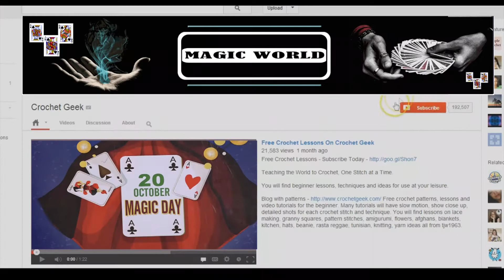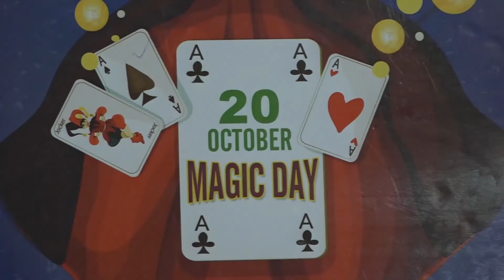Tie & Handkerchief Magic | Kalinga Magic Festival | Magic World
✽II Tie & Handkerchief Magic II✽
✽II Kalinga Magic Festival II✽

✽ Digital Partner: E Halchal
✽ Media Partner: Mo Odisha
✽ Radio Partner: Odisha Radio